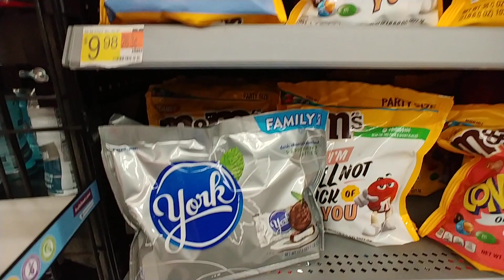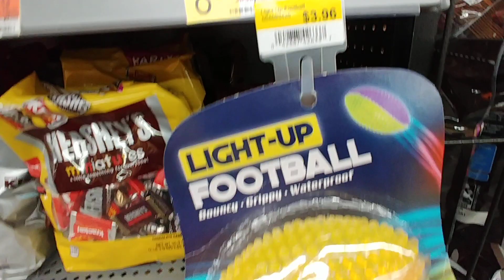More Chocolate At Walmart - May 2021